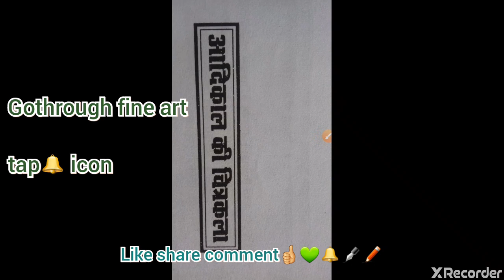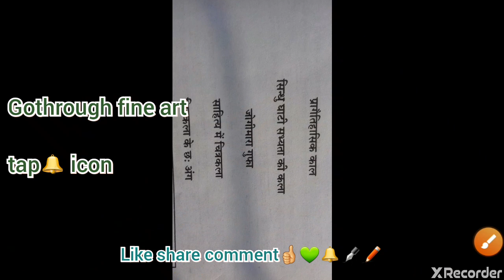/neolithic age,mesolithic,megalithic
Is video me prehistoric art ke bare me bat ki hu . Sath ne Megalithic age,(PURVA PASHAN KAL)/ Mesolithic age (MADHYA PASHAN KAL)/Neolithic age (NAV PASHAN KAL) SAB isi video me hai.
Isa date kya hai  puri jankari is video me..

PLEASE SUPPORT Gothrough Fine Art.